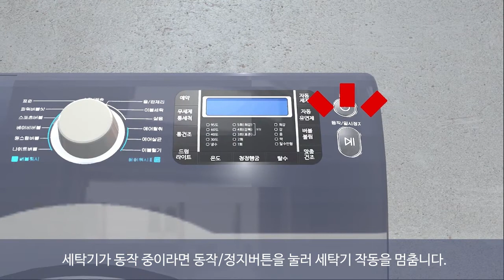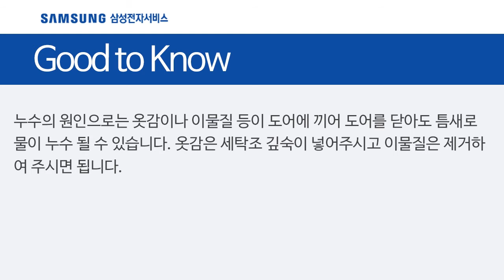[삼성전자 세탁기] 드럼 세탁기 도어 누수